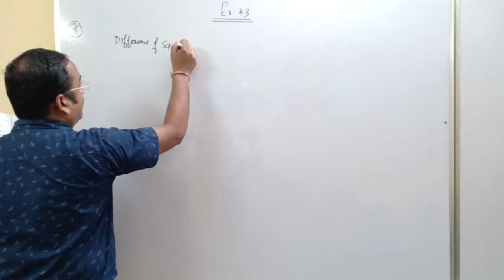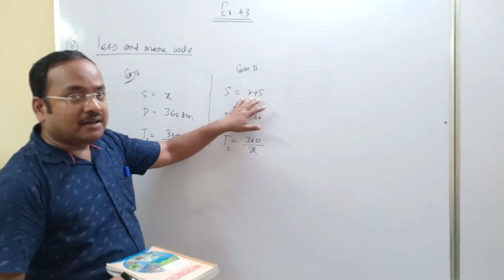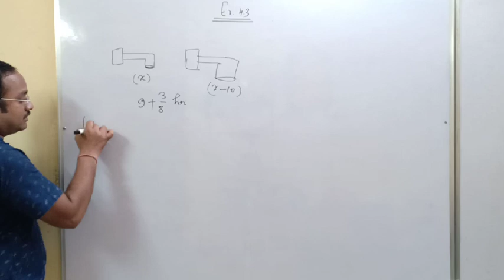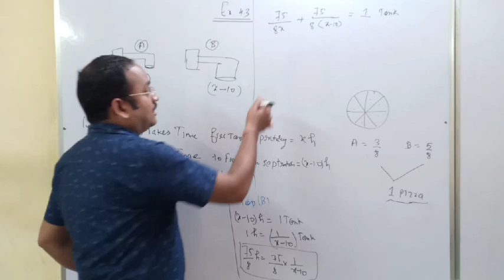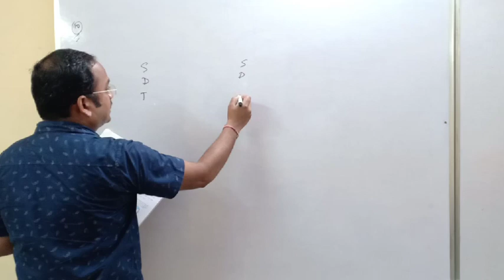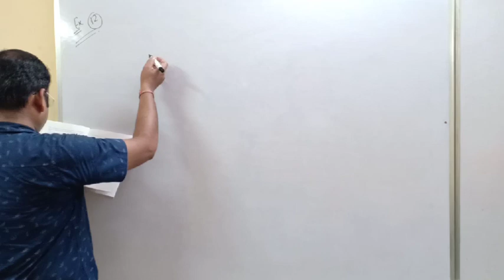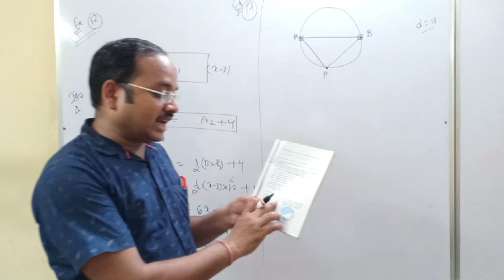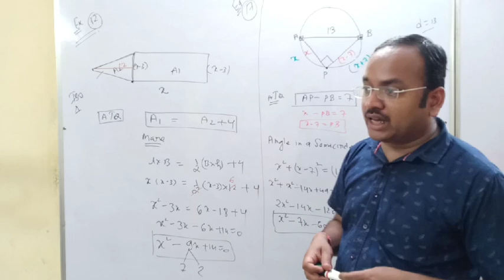10th quadratic equation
Word problems Ex 4.3